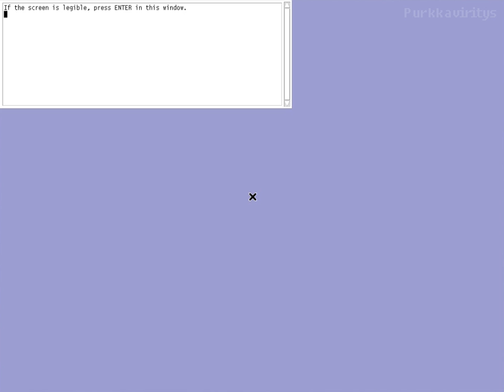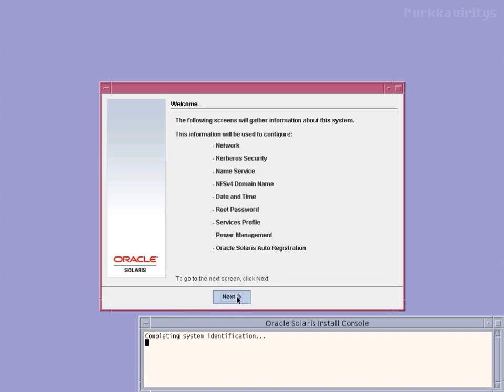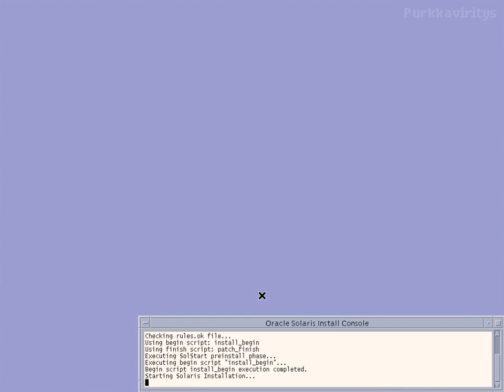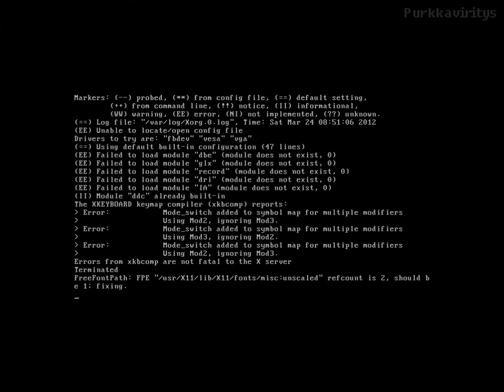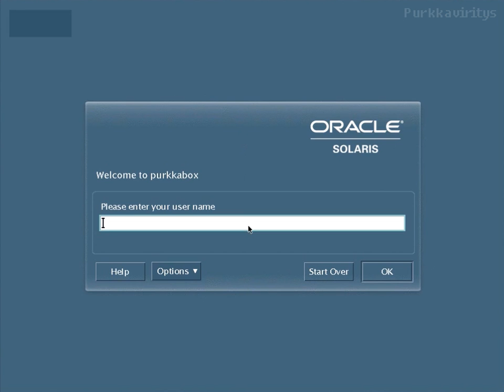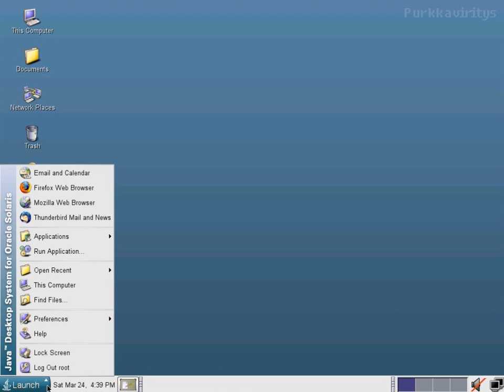Oracle Solaris 10 Desktop Install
Note: the file copying part has been compressed to 32 times normal speed to conserve time. The installation itself from start to finnish took about 35 minutes in real time.

Solaris is a Unix operating system originally developed by Sun Microsystems. It superseded their earlier SunOS in 1993. Oracle Solaris, as it is now known, has been owned by Oracle Corporation since Oracle's acquisition of Sun in January 2010.

Solaris was historically developed as proprietary software, then in June 2005 Sun Microsystems released most of the codebase under the CDDL license, and founded the OpenSolaris open source project. With OpenSolaris Sun wanted to build a developer and user community around the software. After the acquisition of Sun Microsystems in January 2010, Oracle decided to discontinue the OpenSolaris distribution and the development model.
( Quoted from wikipedia )